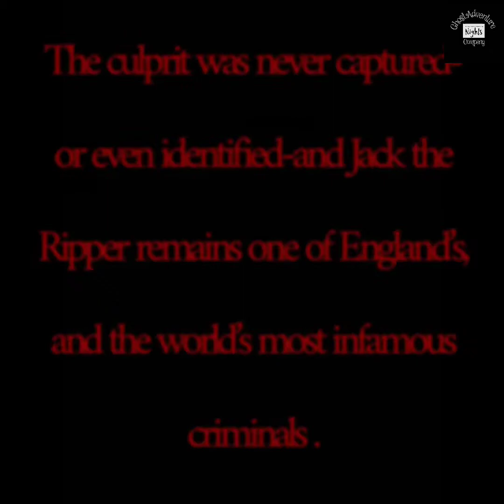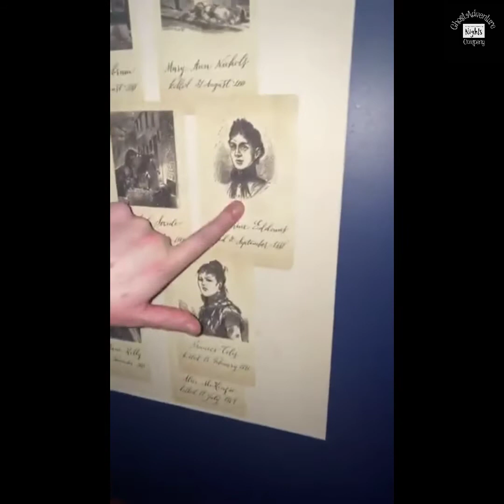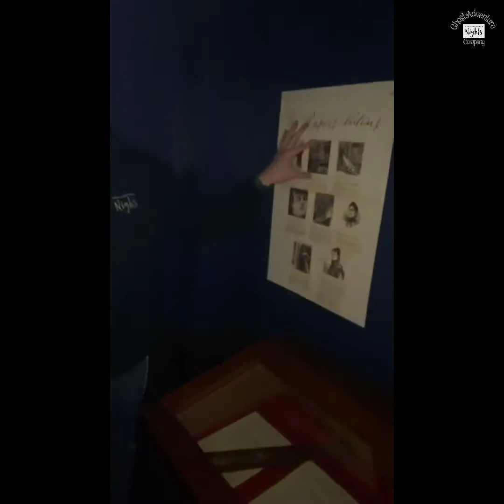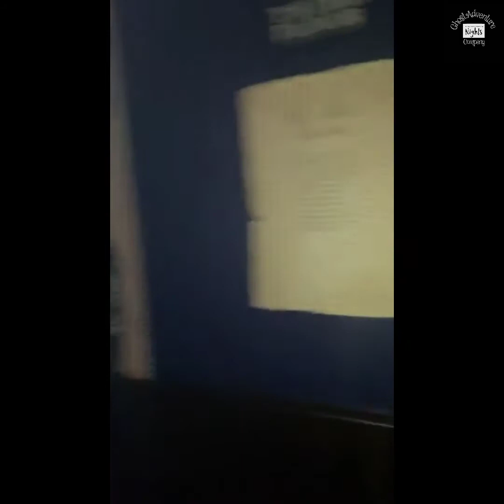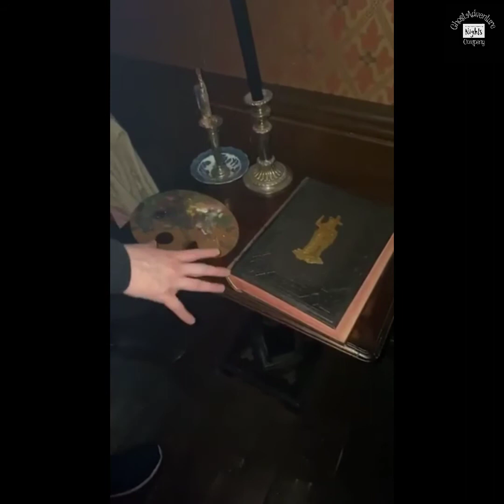Jack The Ripper Haunting Nights Investigates The UK’s Most Haunted Ghost Hunts & Ghost Walks Part 1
Haunting Nights Investigates... Jack The Ripper Part 1

Haunting Nights are taking you on a ghost hunt to the sinister side of haunted London, The Jack The Ripper Building in Cable Street Whitechapel.

This harrowing building has a haunting history dating back to the 1700s.

Spread over six floors and has many chilling areas including the Victorian mortuary, dark endless corridors and numerous rooms depicting East London life, that would have been evident as the infamous murder walked the streets in the area searching out his next victim

We have exclusive access to this terrifying building which retains many original features and artefacts from the reign of Jack The Ripper

The Jack The Ripper Ghost Hunt will certainly test the nerves of the most hardened ghost hunter and is certainly not a night for the faint hearted

In the late 1880s, a series of murders sent shock waves through Victorian London.

The victims were all poor East End women.

All had been murdered with ferocious brutality.

The murderer used a knife to slit the throats of his victims, and then, most horrifically, mutilated their dead bodies.

These crimes became known as the ‘Jack the Ripper’ murders.

The murderer was never caught, and the Metropolitan Police officially closed the case after four years.

However, the passage of time has not diminished public interest in the mystery.

Jack the Ripper continues to grip the public’s imagination and every few years a new theory emerges as to who the murderer might have been.

The women who were unfortunate enough to meet Jack the Ripper on a dark night in 1888 were real people.

All lived in the East end and walked the same streets that visitors to the Jack the Ripper building walk today.